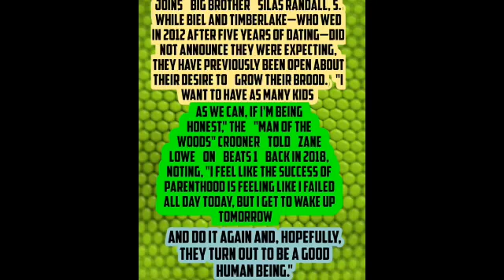Jessica B& Justin Timberlake Welcome baby N:2 RELIVE Their Sweeties Family Moment